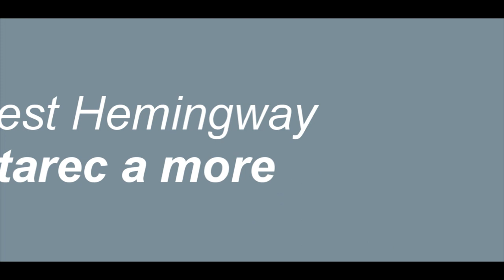Ernest Hemingway - STAREC A MORE